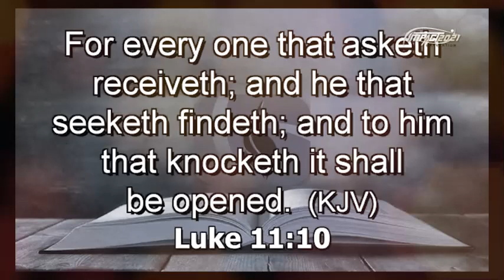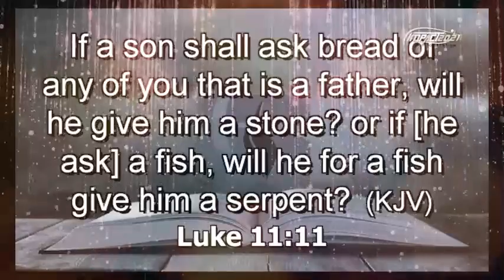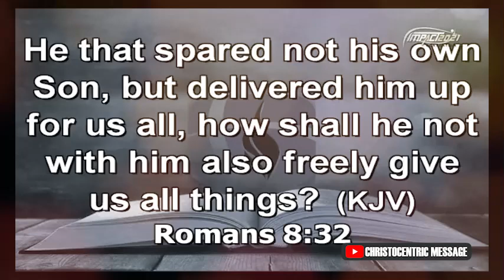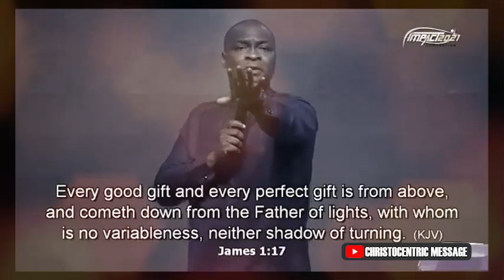HELP ME ABBA FATHER - APOSTLE JOSHUA SELMAN